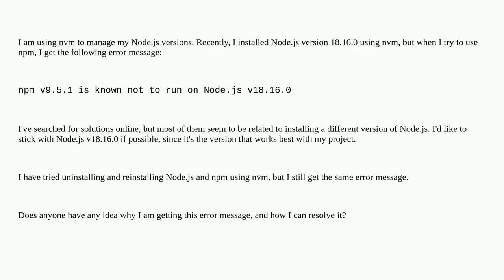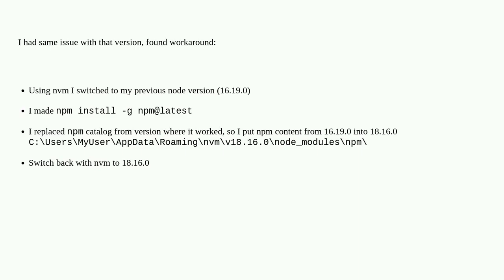npm v9.5.1 is known not to run on Node.js v18.16.0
A special thanks goes out to the community

  npm nvm npm-install node.js